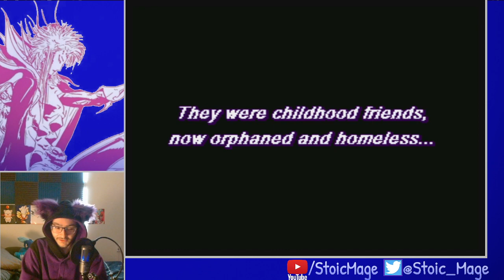Joseph, let's troll the empire together! | Final Fantasy 2 (Part 3)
OK, we are finally getting our bearings of this world! And even then, we are still getting lost. Also, our friends don't last very long with us, huh? We better find Leon, quick!